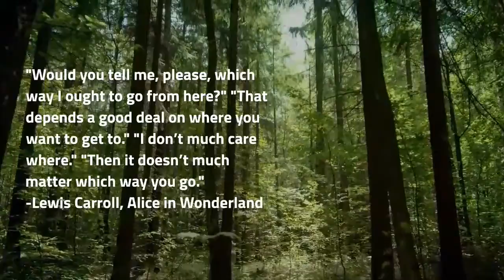Welcome to the Serendipity Machine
Welcome to The Serendipity Machine, the YouTube channel where we create videos to help you with business and life so that you can spend more time focusing on what's most important.